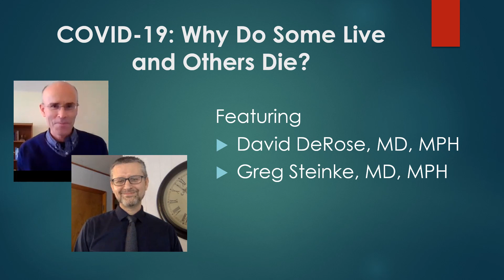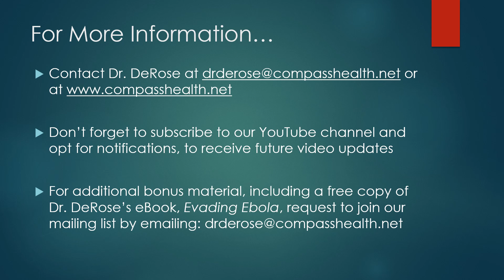COVID-19: Why Do Some Live and Others Die?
David DeRose, MD, MPH and Greg Steinke, MD, MPH discuss factors that can make a life or death difference if you are exposed to COVID-19. This is the first in a new series of "Medical Dialogues" designed to help you optimize your health.

If you are looking for additional help making healthy lifestyle changes, check out the following:
1. The best selling high blood pressure book authored by Drs. DeRose and Steinke along with nurse practitioner Trudie Li
3. Cooking videos designed to provide further insights into a healthier lifestyle featuring Angela Clark (Dr. DeRose’s daughter)